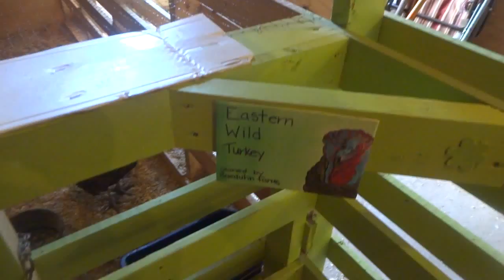Eastern Wild Turkeys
while at the 99 th Cape Breton Farmers Exhibition. I saw this and thought
I would share hope you enjoyed as much as I did.

The wild turkey (Meleagris gallopavo) is native to North America and is the heaviest member of the diverse Galliformes. It is the same species as the domestic turkey, which was originally derived from a southern Mexican subspecies of wild turkey (not the related ocellated turkey). Although native to North America, the turkey probably got its name from the domesticated variety being imported to Britain in ships coming from the Levant via Spain. The British at the time therefore associated the wild turkey with the country Turkey and the name prevails.[2][3][4]